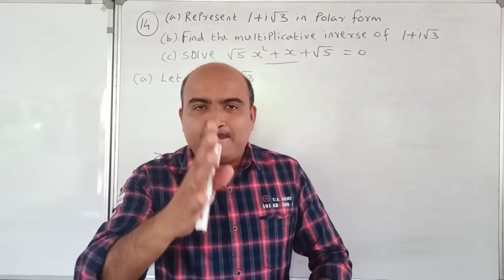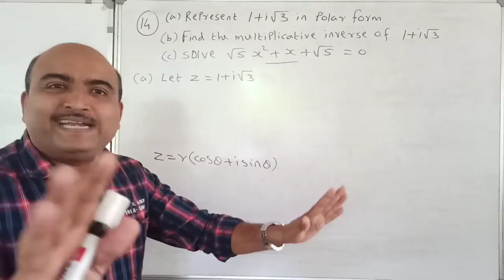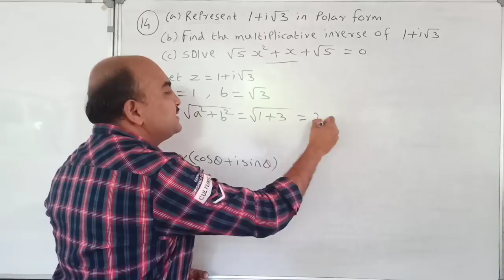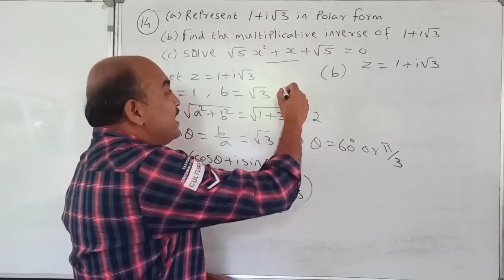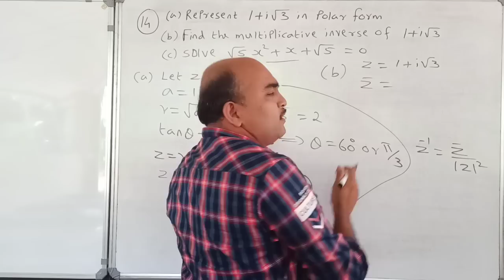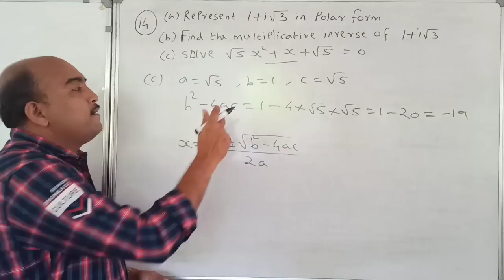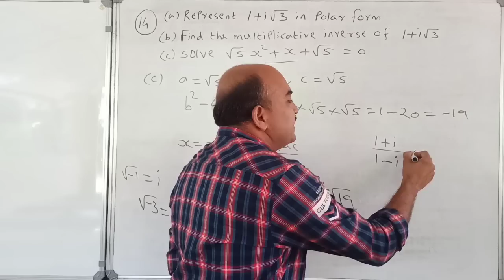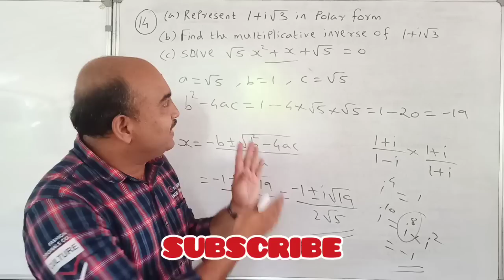+1 MATHEMATICS/EXAMINATION SPECIAL/ONE QUESTION SURE QUESTION //PART 14//COMPLEX NUMBERS